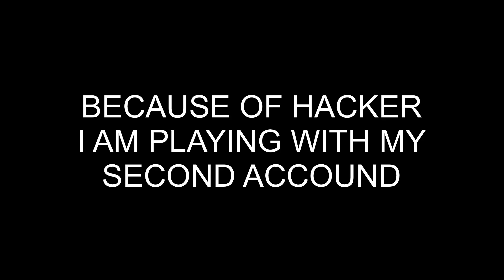HERE THE WAR BEGIN HACKER || IPAD MINI 5 MONTAGE || BGMI MONTAGE TODAY || BGMI IOS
Divice _ ipad mini 5 64gb

editing - Lumafusion